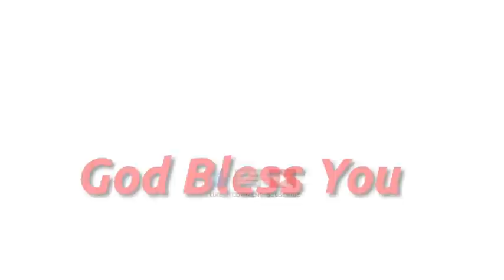Brother Suraj | premani | ये समय खुद को तैयार करने का। hindi sermon by सूरज प्रेमानी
गुजरात मीटिंग 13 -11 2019 दुमखल गुजरात

Sermon by - Brother suraj premani